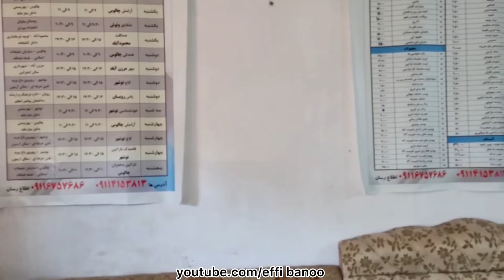ولاگ پخت خیراتی دست جمعی ما برای کمک رسانی به نیازمندان 🤗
سلام به شما بهترین های خودم 💗 امروز با ولاگ پخت خیراتی دست جمعی ما برای کمک رسانی به نیازمندان در خدمتتون هستیم که ازتون میخوام تا آخر ویدیو با ما همراه باشید 😘